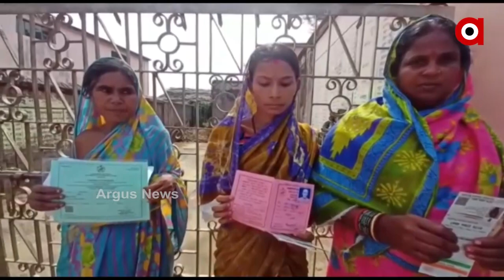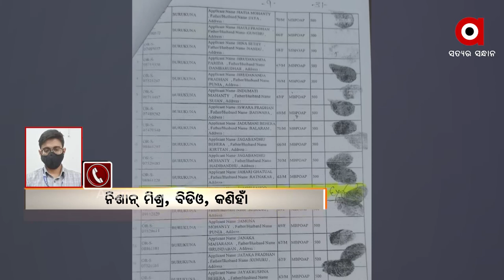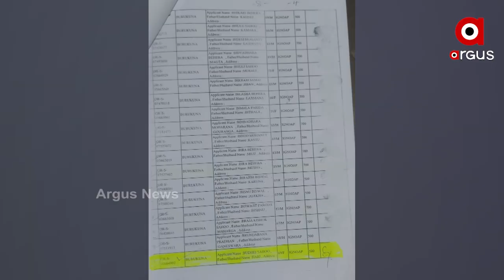ମୃତ ବ୍ୟକ୍ତିଙ୍କ ନାଁରେ ଉଠୁଛି ଟଙ୍କା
ଭୂତ ନେଉଛି ଭତ୍ତା
ସରକାର ବୟସ୍କ, ଦିବ୍ୟାଙ୍ଗ, ବିଧବାଙ୍କ ପାଇଁ ସହାୟତା ଆକାରରେ ଭତ୍ତା ପ୍ରଦାନ କରୁଛନ୍ତି । କିନ୍ତୁ ସେମାନଙ୍କ ମୃତ୍ୟୁ ପରେ ବି ଟଙ୍କା ଆସୁଛି । ଆଉ ଏ ଟଙ୍କା ହଡ଼ପ କରୁଛନ୍ତି ପଞ୍ଚାୟତର କର୍ମଚାରୀ ।